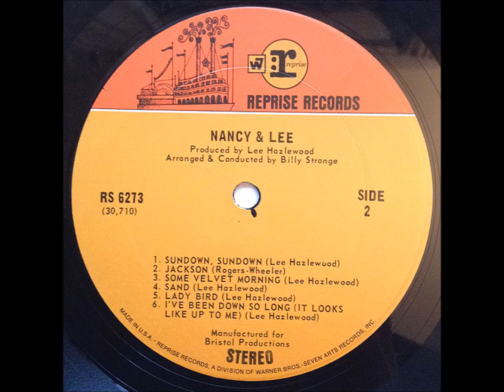NANCY SINATRA - NANCY & LEE FULL STEREO ALBUM 1968 6. Sundown, Sundown